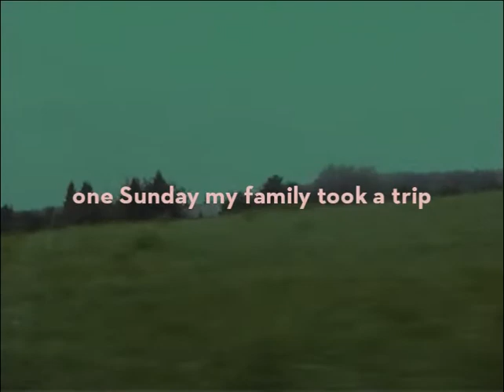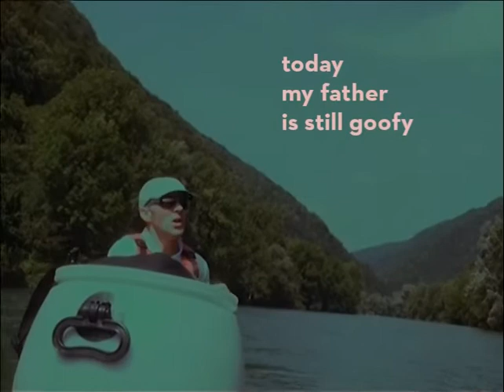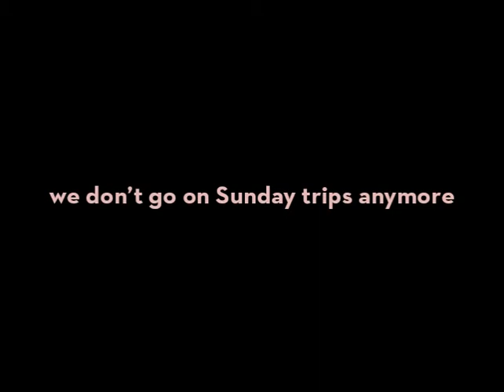On the Kolpa River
shot by ALJAŽ TEPINA in 2005 on the Kolpa river in Slovenia
Vimeo Weekend Challenge: Memories Revisited II
ISTANBUL, SEPTEMBER 2014